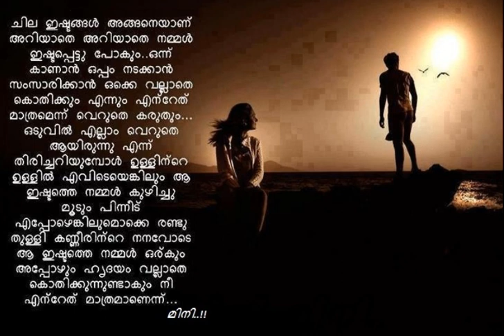Enne Marakkan Kazhiyillavalkku..!!(Mini Anand)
ᴅɪsᴄʟᴀɪᴍᴇʀ:
ᴛʜᴇ ᴠɪᴅᴇᴏ ᴄʟɪᴘs ᴀʀᴇ ᴘᴏsᴛᴇᴅ ғᴏʀ ᴠɪᴇᴡɪɴɢ ᴘʟᴇᴀsᴜʀᴇ ᴀɴᴅ ᴀs ᴀɴ ᴀʀᴄʜɪᴠᴇ ғᴏʀ ɢᴏᴏᴅ ᴏʟᴅ ᴍᴀʟᴀʏᴀʟᴀᴍ sᴏɴɢs.
ʙʏ ᴛʜɪs ɪ ᴅᴏɴ'ᴛ ᴡɪsʜ ᴛᴏ ᴠɪᴏʟᴀᴛᴇ ᴀɴʏ ᴄᴏᴘʏʀɪɢʜᴛ ᴏᴡɴᴇᴅ ʙʏ ᴛʜᴇ ʀᴇsᴘᴇᴄᴛɪᴠᴇ ᴏᴡɴᴇʀs ᴏғ ᴛʜᴇsᴇ sᴏɴɢs.
 ɪ ᴅᴏɴ'ᴛ ᴏᴡɴ ᴀɴʏ ᴄᴏᴘʏʀɪɢʜᴛ ᴏғ ᴛʜᴇ sᴏɴɢs.
ɪғ ᴀɴʏ sᴏɴɢ ɪs ɪɴ ᴠɪᴏʟᴀᴛɪᴏɴ ᴏғ ᴛʜᴇ ᴄᴏᴘʏʀɪɢʜᴛ ʏᴏᴜ ᴏᴡɴ ᴛʜᴇɴ, ᴘʟᴇᴀsᴇ ʟᴇᴛ ᴍᴇ ᴋɴᴏᴡ, ɪ ᴡɪʟʟ ʀᴇᴍᴏᴠᴇ ɪᴛ ғʀᴏᴍ ʏᴏᴜᴛᴜʙᴇ.